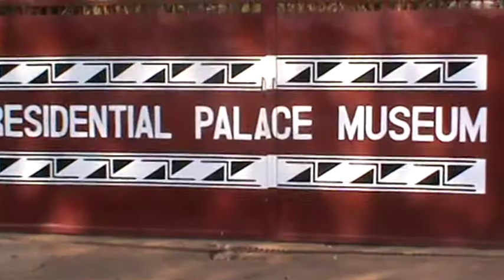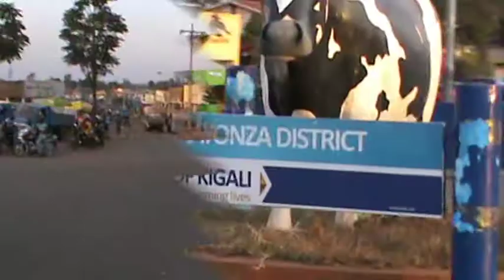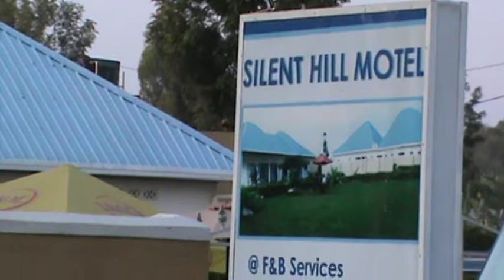PHOTO SALIMA and IBRAHIM VTS 01 1 4